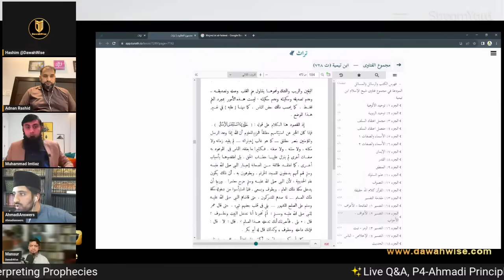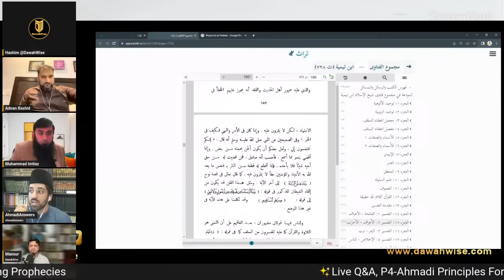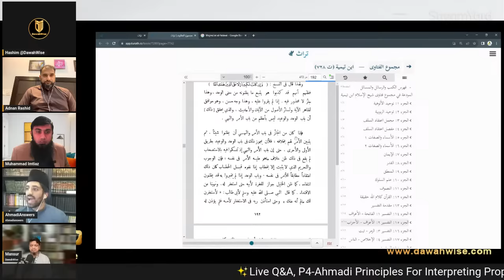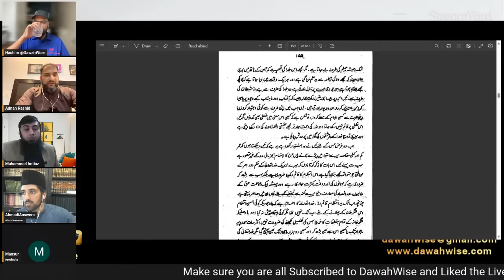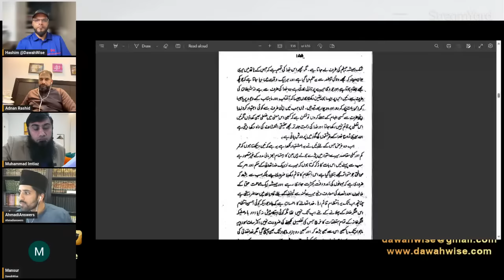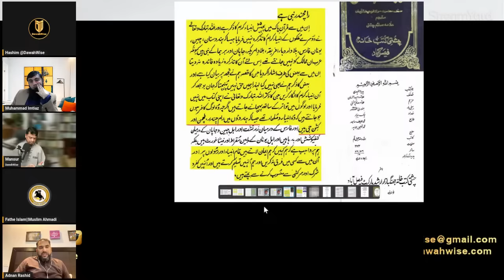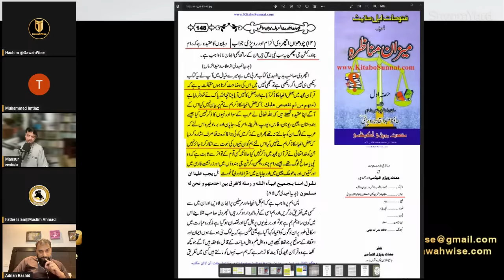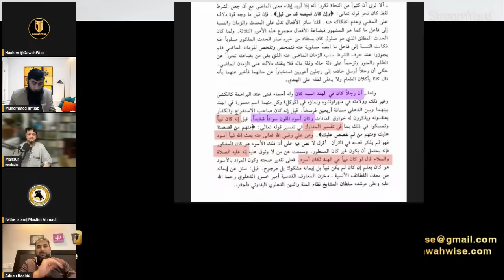P4 - Ahmadi Principles For Interpreting Prophecies | Adnan, Imtiaz, Hashim and Mansur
Mirza Ghulam Ahmad Qadiani is a founder of a cult called "Ahmadiyya Jammat/Qadianism/Ahmadiyyah" his followers claim that he was the Promised Messiah as well as other things, he was a very confusing character with many strange claims like Prophethood to Al-Mahdi. Sadly his followers claim to follow ISLAM when in reality their belief takes them out of the fold of Islam since the Quran states NO NEW prophet will come after Prophet Muhammad صلى الله عليه وسلم as well as the numerous authentic Prophetic traditions.

All the participants in this live transmission participate with their own free will. With this participation, either in the form of audio or video, they are giving us the broadcasting rights to use their pictures, audio, video and all other content they show in the program. They will not be liable to claim any kind of privacy rights, publication rights, copy rights, broadcasting rights or violation rights afterwards. They will participate and appear in our live shows on the condition of giving these rights to us and their appearance and participation in our programs will be regarded as a gesture of agreement that they are delegating above rights to us and will not be liable to challenge above on any platform or in any department.

TIMESTAMPS
0:00  Stream begins with Adnan Rashid, Muhammad Imtiaz, and Hashim with introductory comments...
0:45  Muhammad Imtiaz introduces today's topic, and format of the stream. Ahmadi guests are invited to present minhaj un-nabuwah, which can explain failed prophecies of MGAQ
4:38  Adnan Rashid emphasises that these streams are exercises of nothing but compassion, and sympathy for Ahmadi brothers, and sisters
9:32  Quick summary of the last stream. Three failed prophecies of MGAQ
11:23  MGAQ tells that if his marriage with Muhammadi Begum does not take place, then he is not from God. This prophecy is very important
18:32  Mansur Ahmed joins the panel

Link opens for guests
20:53 Raziullah Noman [ Ahmadi, from Canada ] :: [[ long 3 hour 1 minute discussion ]] [[ Razi as usual waffles, and is exposed miserably ]]
3:39:07  Ahmad / Raheel Ahmad [ Ahmadi, from UK ] :: [[ gets homework to prepare answer to Muhammad Imtiaz's question ]]
4:40:58  Fathe Islam||Muslim Ahmadi [ Ahmadi, from Canada ] :: [[ fails to show the hadith of Prophet (PBUH) regarding Kishen Kanhaiya ]]
4:52:08  Dr. Muhammad Yahya [ Ahmadi, from London-UK ] :: [[ also fails to show the hadith of Prophet (PBUH) regarding Kishen Kanhaiya ]]
5:14:00  Tahir Nasser [ Ahmadi, from UK ] :: [[ kicked out for waffling ]]

5:34:35  Mirza [ Muslim ]
5:43:02  Mourad [ Muslim ]
5:45:09  Ahsan Siddiqui [ Muslim from Saudi Arabia, living in UAE ]
5:53:13  Bridge of Dawah [ Muslim ]
5:58:02  Ibn hazm Al andalussi [ Muslim ]
6:14:04  tousif [ ex-Ahmadi, now Muslim ]
6:25:59  Omer Rauf [ Muslim from Dallas, Texas, USA ]
6:43:49  Mohsin Iqbal [ Muslim from Pakistan ]
6:51:34  Hafsa Kamran [ Muslimah from Oman ]
6:56:11  Vito Scaletta's Question from comment section

6:59:11  Concluding thoughts...